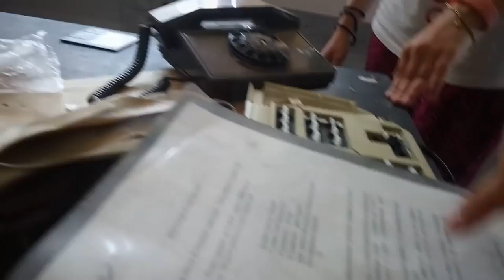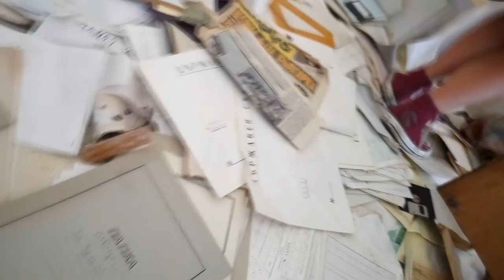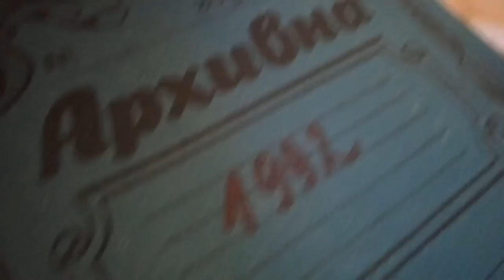Abandoned Communist Residence - Bulgaria/Bankya [GONE WRONG]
Songs:
Major Lazer - Aerosol
TheFatRat - Unity
Sex Whales & Fraxo - Dead To Me
the clickbate title doe eksdi